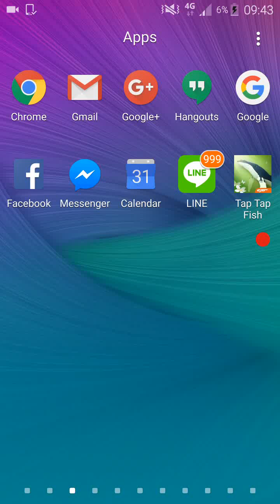Abyssrium (Tap Tap Fish): Unlock the Egg Seahorse in 12 Seconds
This live video clip instructs the game playing technique for "Unlock the Egg Seahorse in 12 Seconds" in the Spring & Easter Event of the AbyssRium (Tap Tap Fish) game of IDLE Idea Factory. (SHOW MORE to see the instruction)

Instruction :

Step 1:  Update the Spring Easter Event version.
Step 2:  Activate the Song of the Moon magic. (00:45)
Step 3: Tap on the upper right corner of the screen 100 times. (00:48)
Step 4:  Go to the Event menu and buy the Egg Seahorse witn 1200 Butterfly.

Spring & Easter Day 2017.